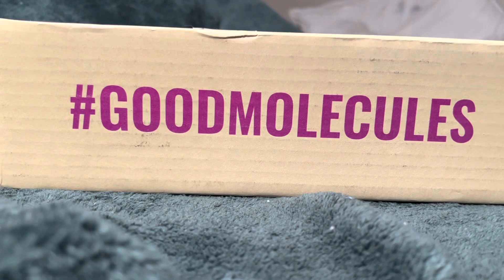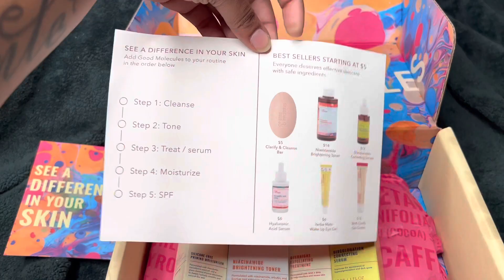weekly vlog | perfecting my knotless braids, girl talk, my first pr unboxing good molecules skincare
weekly vlog | knotless braids appt, girl talk, good molecules pr unboxing

In todays video I bring you all with me on my first day doing knotless braids at my job, a little girl talk, unboxing my first pr gift from good moelcules skincare!

Weekly Vlog: MY WASH DAY ROUTINE * CHITCHAT *

Name: Lataya Nichelle
Age: 24